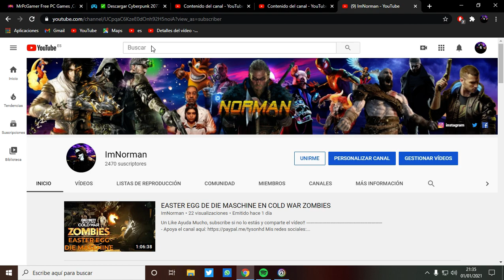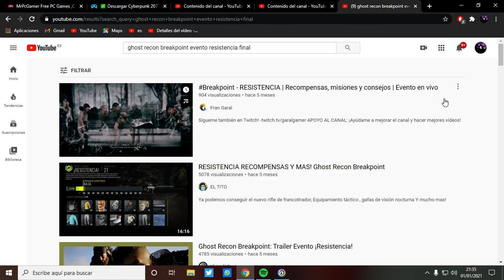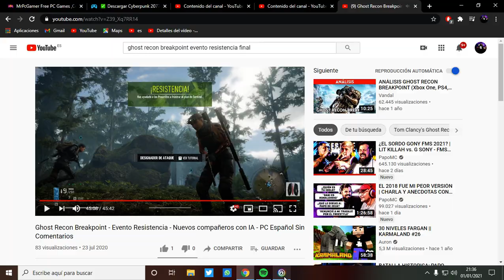GHOST RECON BREAKPOINT #19 | UNA MATTINA MI SONO ALZATO | Gameplay Español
Seguimos con Ghost Recon Breakpoint, espero que lo disfrutéis tanto como yo grabándolo!!